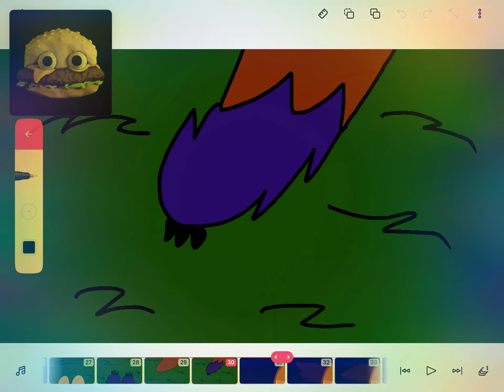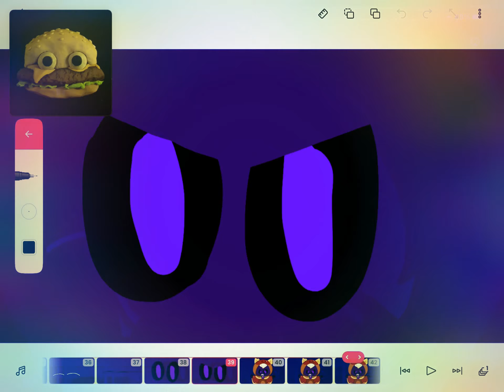Pancake Cookie turn into a Werewolf.